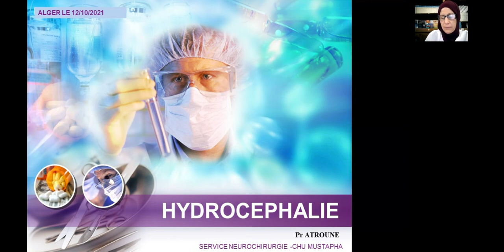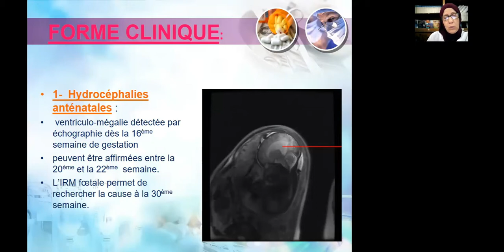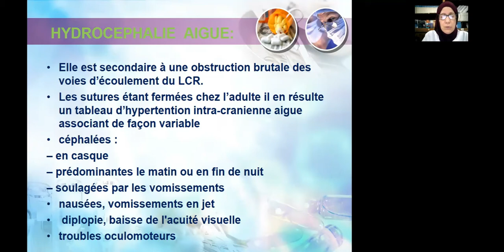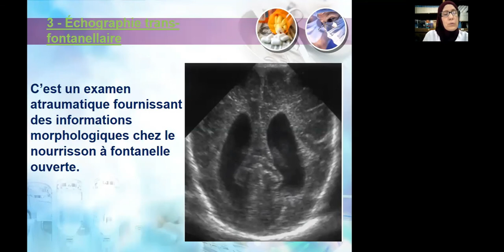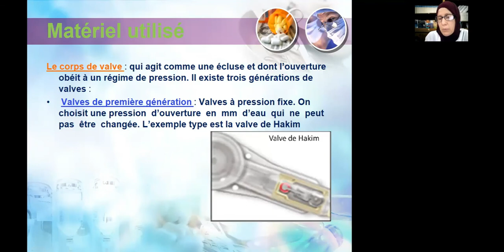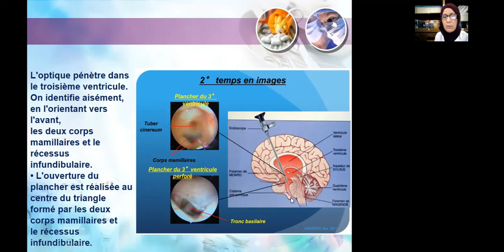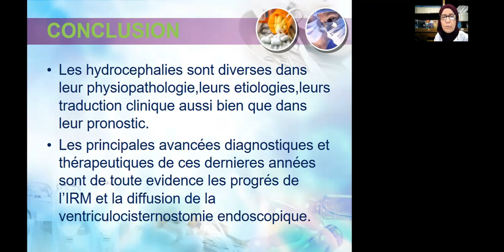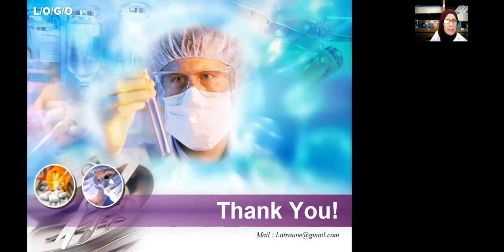Conduite à tenir devant une hydrocéphalie . Pr. L.ATROUNE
Formation Médicale Continue en ligne En Neurochirurgie
* Session  : 14/09/2021 au 04/01/2022